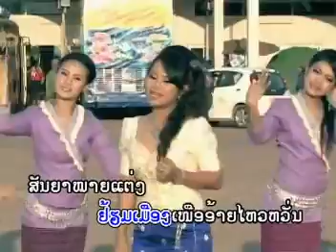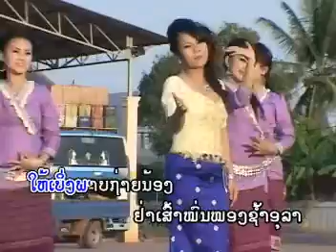HAK BAO THAI TAI YouTube